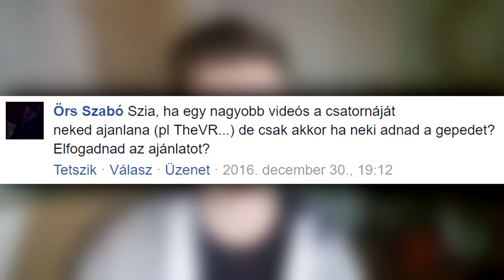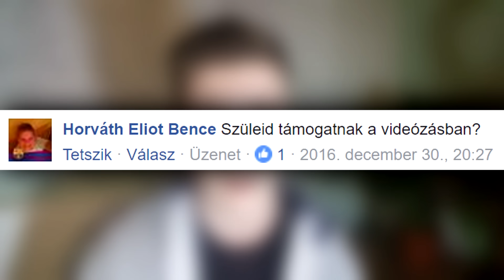Elfogadnád a TheVR csatornáját?! ▶ KÉRDEZZ-FELELEK - #4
👍 Ha tetszik a live, dobhatsz egy likeot és egy feliratkozást! :) 👍

🔫 Célkereszt:
cl_crosshair_drawoutline "1"
cl_crosshair_dynamic_maxdist_splitratio "0.35"
cl_crosshair_dynamic_splitalpha_innermod "1"
cl_crosshair_dynamic_splitalpha_outermod "0.5"
cl_crosshair_dynamic_splitdist "7"
cl_crosshair_outlinethickness "1"
cl_crosshair_sniper_width "1"
cl_crosshairalpha "999"
cl_crosshaircolor "5"
cl_crosshaircolor_b "255"
cl_crosshaircolor_g "255"
cl_crosshaircolor_r "255"
cl_crosshairdot "0"
cl_crosshairgap "-2"
cl_crosshairgap_useweaponvalue "0"
cl_crosshairscale "1700"
cl_crosshairsize "2"
cl_crosshairstyle "4"
cl_crosshairthickness "0.5"
cl_crosshairusealpha "1"
cl_fixedcrosshairgap "-3"

💻 Gépem:
CPU: Intel® Core™ i5-6400
VGA: AMD Radeon HD5570 1GB 128bit
RAM: 2x4GB Kingston HyperX Fury Black DDR4 2133 MHz
Alaplap: ASRock H110M-DGS
Táp: Seasonic S12II-520 Bronze 520W

Monitor: LG E2241 22" FullHD
Füles: Marvo H8312
Egér: Marvo M310
Egérpad: NATEC Genesis M12
Szék: forgós

👓 Viewmodel:
cl_viewmodel_shift_left_amt "0.500000"
cl_viewmodel_shift_right_amt "0.250000"
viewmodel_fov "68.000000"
viewmodel_offset_x "2.5"
viewmodel_offset_y "2.0"
viewmodel_offset_z "-2.0"
viewmodel_presetpos "0"
cl_bob_lower_amt "5.000000"
cl_bobamt_lat "0.100000"
cl_bobamt_vert "0.100000"
cl_bobcycle "0.98"